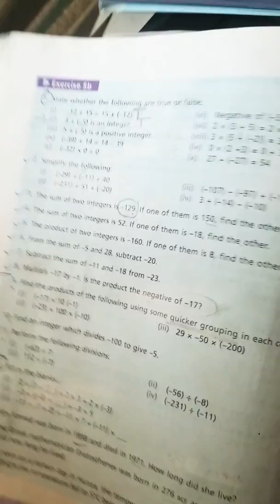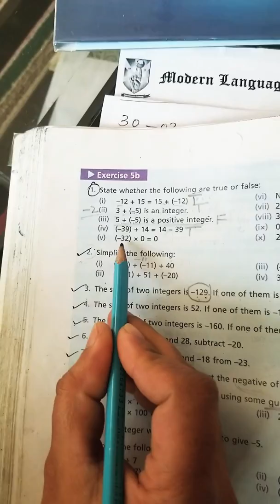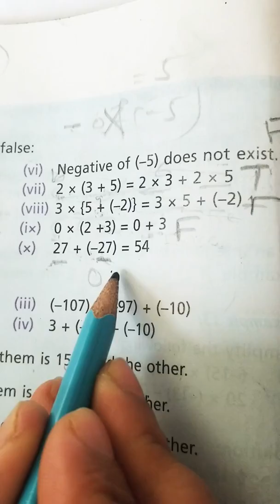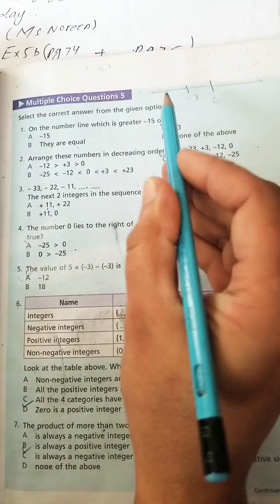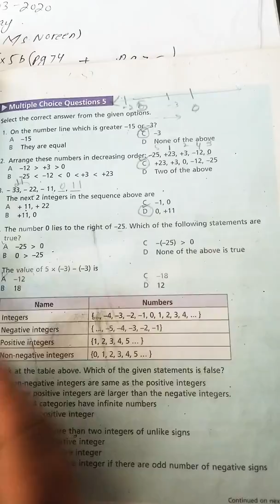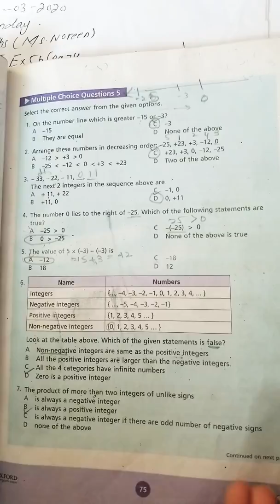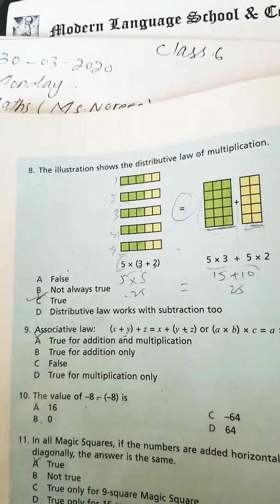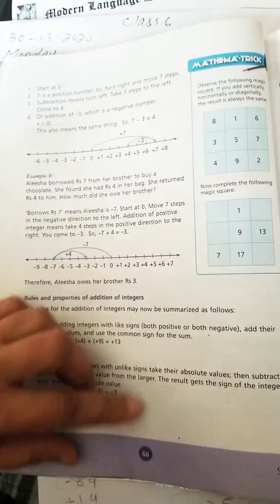30-03-2020,MLS(CLASS.6,CHAPTER.5,PAGES.74-75,MATH)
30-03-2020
(CLASS.6,CHAPTER.5,PAGES.74-75,
Q1&Q12,MCQ'S,BOOK WORK,MATH)